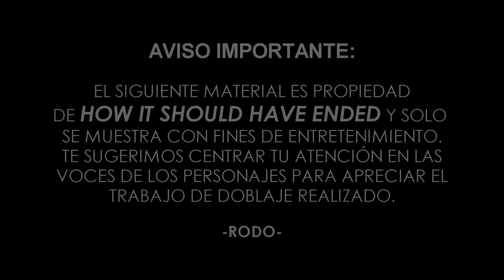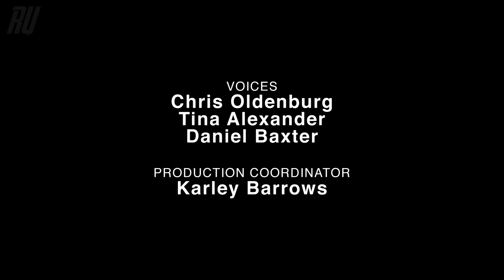FANDUB: Aquaman v Superman - Hero Swap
Que tal si cambiamos a  Batman por Aquaman en BvS? Obtenemos un Cambio de Héroes! El episodio 3 de Hero Swap es traído a ti por los chicos de Klomp! Animation.

Disfrútalo ¡AHORA DOBLADO!
OPINIONES Y COMENTARIOS SON BIENVENIDOS

REPARTO DE VOCES:
-Mujer Maravilla: Okiku López

-Aquaman/Superman/Lex Luthor: RodoUltimaate

Dirección: RodoUltimaate
Adaptación: RodoUltimaate

MADE BY FANS FOR FANS NONPROFIT
DUBBING FAN MADE JUST FOR ENTERTAINMENT